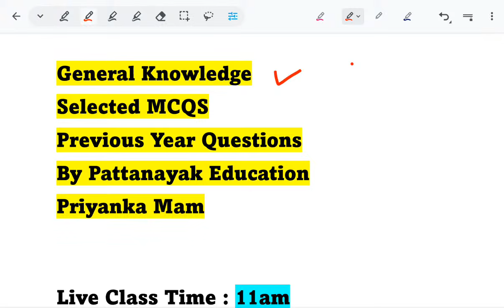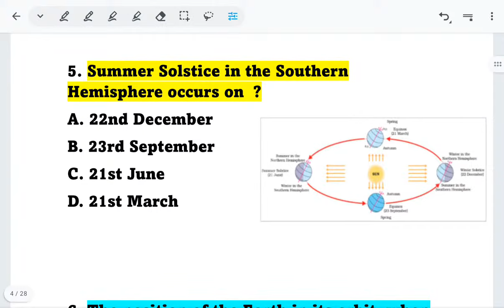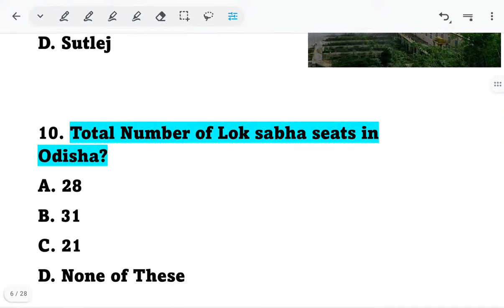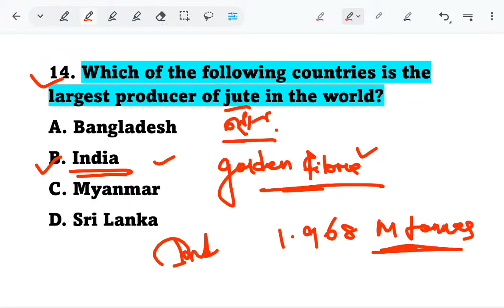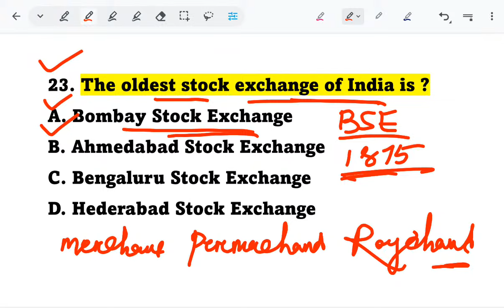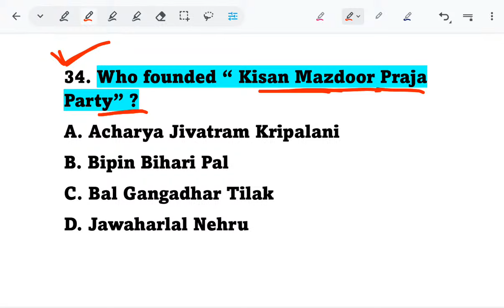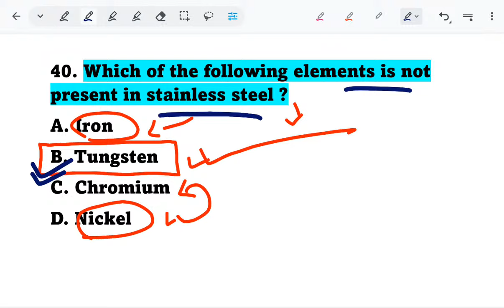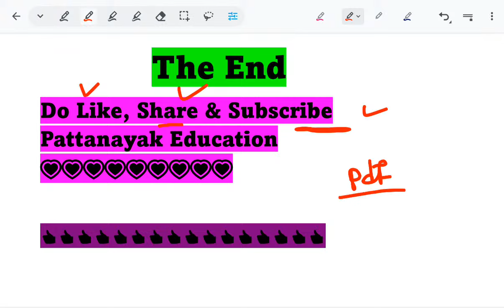General Knowledge for Fireman | GK Previous Year Questions | Odisha Exam General Knowledge PYQ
Thanks & Regards
Priyanka Pattanayak